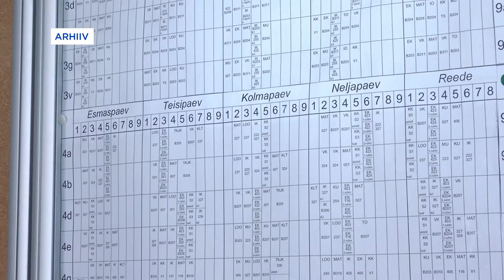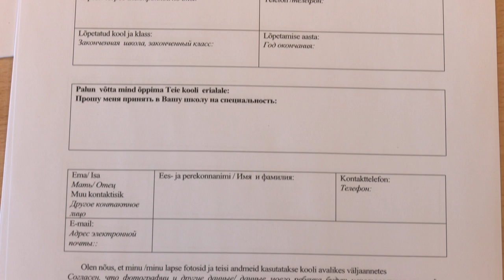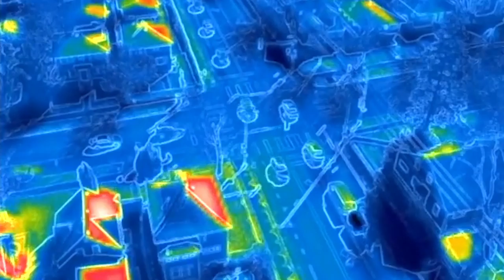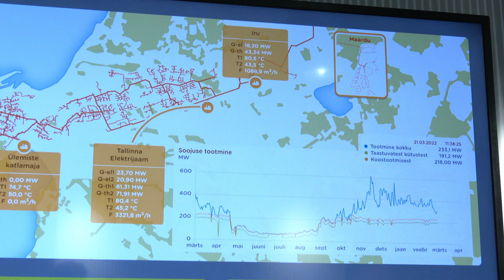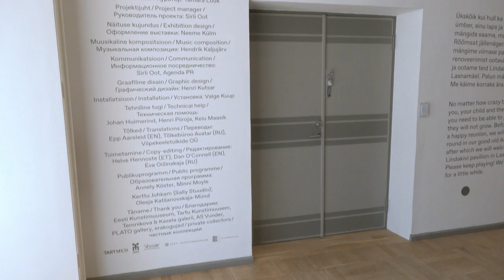21.03.2022 - Tallinna uudised